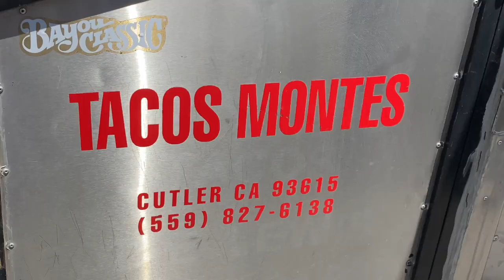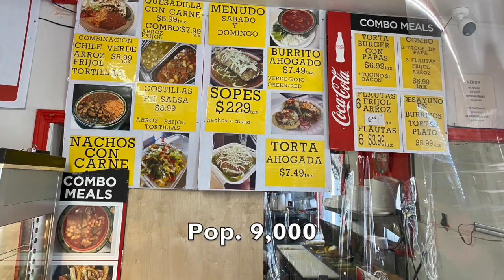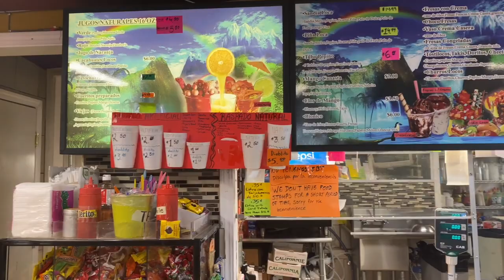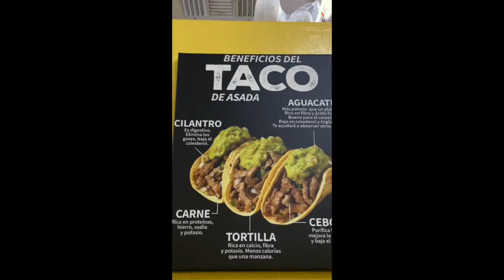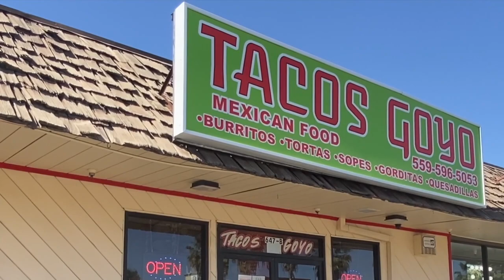Simons Brothers Taco Tours Episode 1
This Episode of Taco Tours we head to the towns of Orange Cove, Orosi, Cutler and Dinuba where we find amazing tacos as expected.
Music in the video:
Lake Mokoan - Immigrant Union
Shameless - Immigrant Union